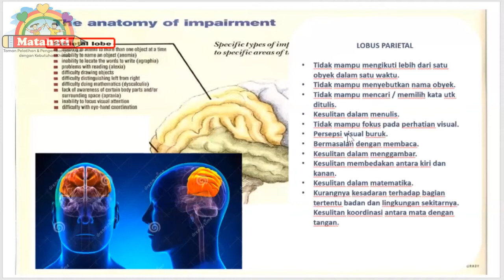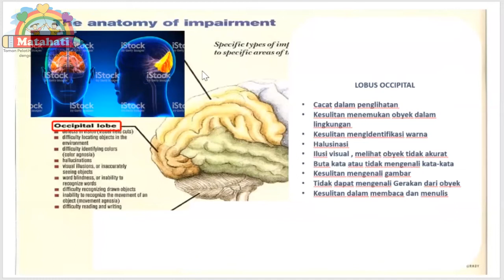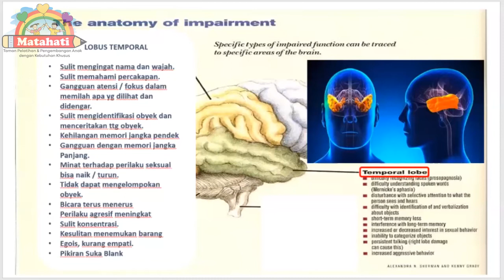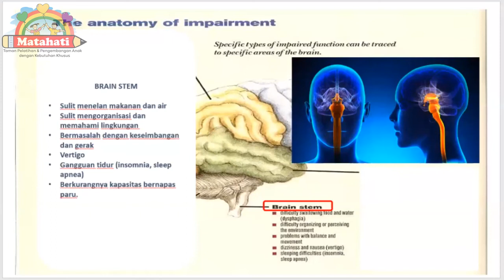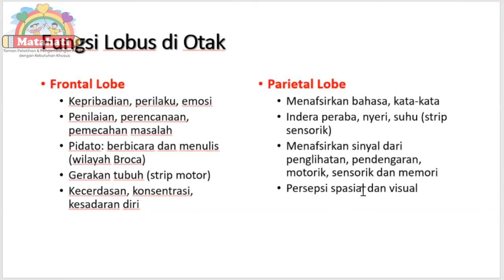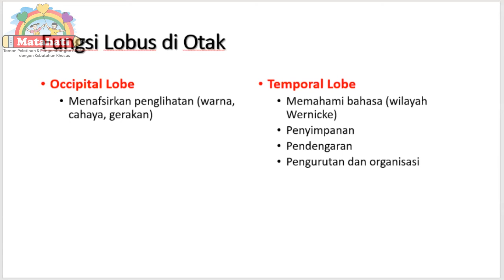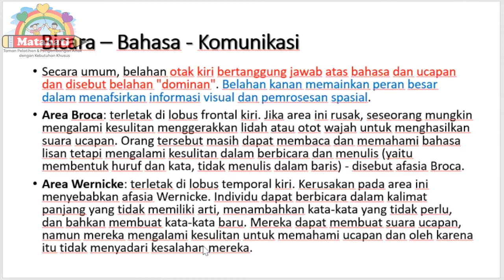Brain Alergi - Brain Inflamasi | Mengenal Gangguan Pada Otak Dan Solusinya || Part 8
Pada Video Seminar zoom ini Dokter Ali Senjaya akan membahas Brain Alergi - Brain Inflamasi khusus nya mengenai Cara mengenal Gangguan pada otak  dan tidak lupa dengan solusinya